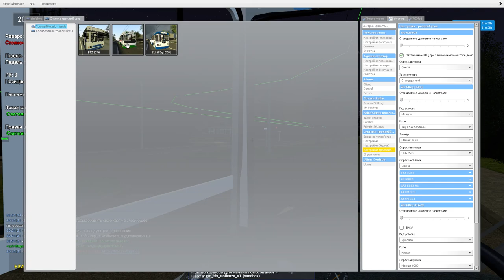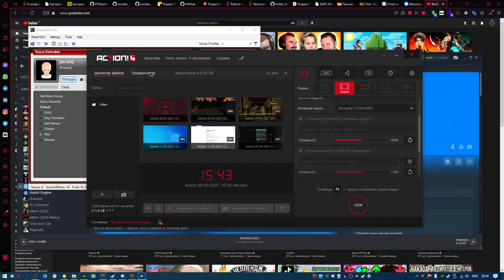Garry's Mod Trolleybus FS на карте Trollenza v.1 на 1,5 Питерских троллейбусах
Тайм-коды: